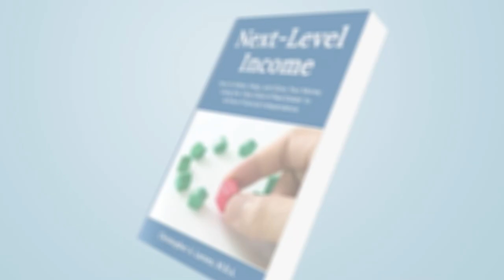Developing The Most Valuable Skill - Leadership with Mike Kelly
When you look back on your life in 50 years, what would you like to see?

Today's guest uses this question as a business adviser, certified executive coach, CERTIFIED FINANCIAL PLANNER™, and "Leaderfluencer" to help people live more financially free and enriched lives!

Mike Kelly is a Managing Member of Right Path Enterprises. Here he helps clients improve their ability to lead themselves and others by providing consulting, training, and coaching services with distinction and integrity.
Mike is also the Founder and Principal of Kelly Financial Planning, LLC, where he helps clients clarify their goals and make more informed financial decisions. He does this by providing fee-only financial planning and advice to people regardless of net worth or income level. Clients pay by the hour or project.

In this episode, Mike shares why he left his job at Macy's Department Stores and Michelin Tire Corporation to help people better their lives and learn how to lead themselves to make more financially informed decisions.
Mike explains why he focuses on setting goals and creating a positive life plan before focusing on a money mindset and why financial literacy is vital to a successful life.

You don't want to miss Mike's wisdom and life experience in this episode!